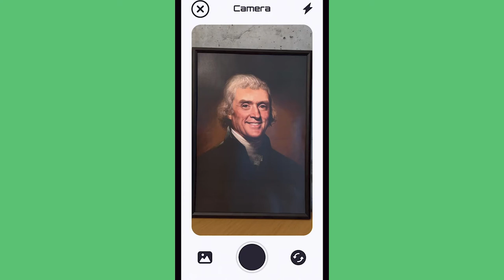Wat is synthetische media? - Deepfake tsunami | missie 2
In deze missie ontdek je wat synthetische media is, hoe je zelf met deepfakes in aanraking kunt komen en waarom mensen deepfakes maken en verspreiden.